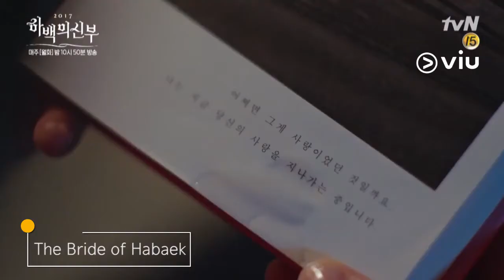The Bride Of Habaek 하백의 신부 2017 - Teaser Ep. 13 | Starring Nam Joo Hyuk & Shin Se Kyung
The Bride Of Habaek 하백의 신부 2017

Seorang pria yang ditakdirkan sebagai dewa air dan penguasa tanah dewa

Saksikan drama terbaru TheBrideOfHabaek yang dibintangi oleh Namjoohyuk Shinsekyung Limjoohwan Krystal dan Gongmyung setiap selasa dan rabu hanya di Viu